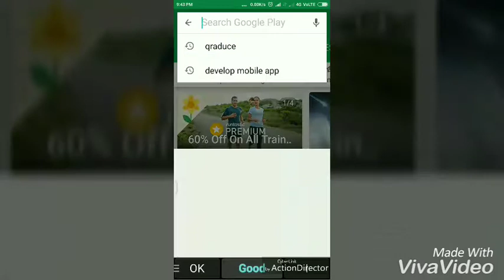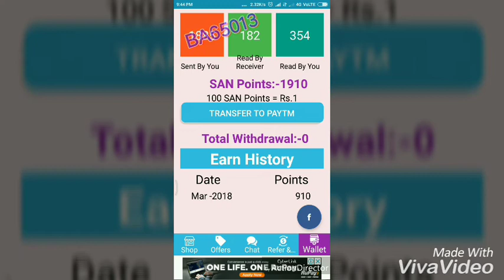how to make earn money in chatting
app link click here Hi, We can earn up to 25 SAN Points per message.